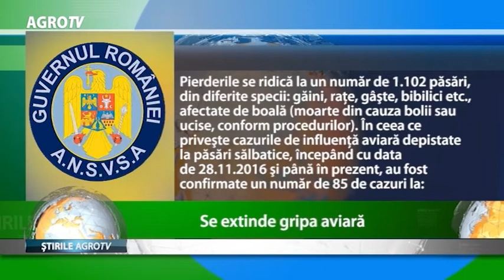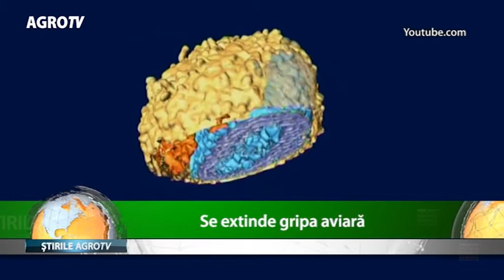SE EXTINDE GRIPA AVIARA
Reprezentantii ANSVSA au confirmat prezenta virusului cu influente aviare in sase judete de pe teritoriul Romaniei. De la 30 decembrie 2017 si pana in prezent in tara noastra au fost descoperite aproximativ 12 focare, iar in cazul altor 10 suspiciuni se asteapta confirmarea Institutul de Diagnostic si Sanatate Animala.